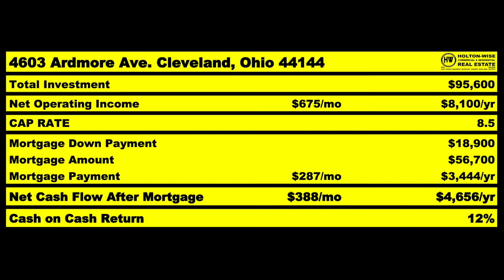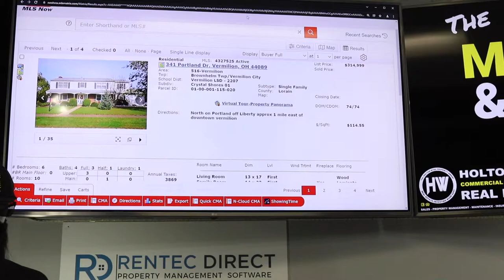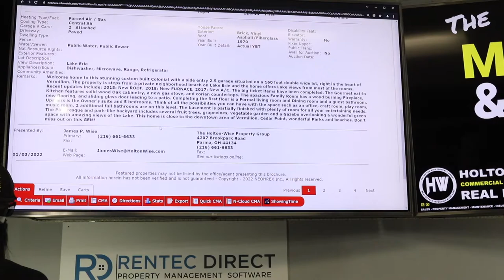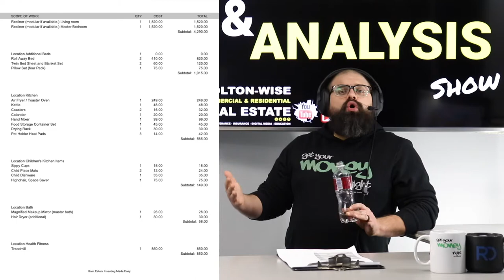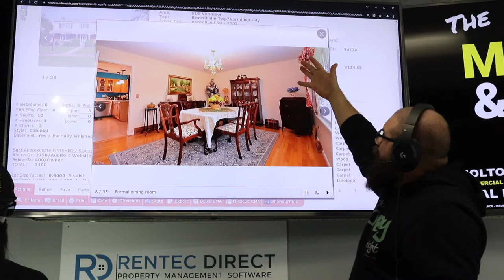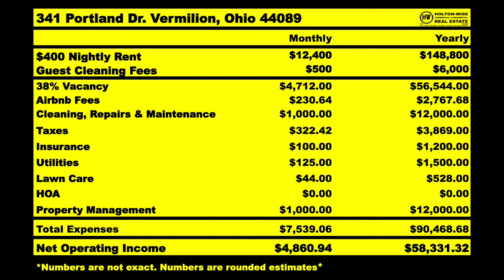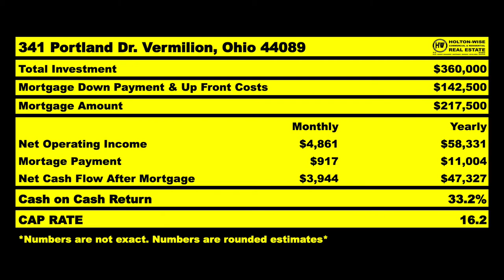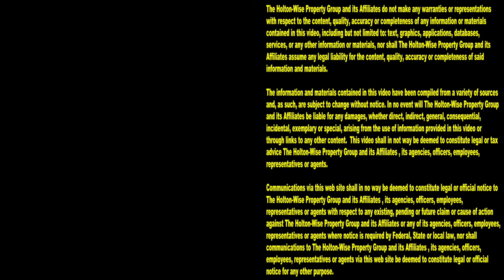Florida Man Makes $1 Million Dollars in Ohio Beach Town | MLS Search & Analysis 1,385 - 341 Portland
When you think about staying in an Airbnb or vacation home, you probably think about a beach front vacation home. When you think of beaches, you probably think of Florida. However, there are a lot of Florida landlords who are opting to buy investment properties in beach towns outside of the sunshine state. The reason for this, is how much cheaper beach front property is in lesser known beach front towns in flyover states like Ohio. One of those Florida landlords is Jose. Jose is an average Joe who wants to start a real estate portfolio, but he's unable to invest in any beach front property in Florida due to a modest budget. In the 1,385th episode of The MLS Search & Analysis Show, real estate millionaire James Wise is working with Jose to help Jose turn a very small investment budget into $1 million dollars investing in an Ohio beach town called Vermillion, Ohio. Vermillion doesn't have the cache of popular Florida cities like Miami, Fort Lauderdale, Boca Raton, West Palm Beach, Naples or Tampa, which means Vermillion housing doesn't have the outrageous price tag of Florida housing. On top of being incredibly affordable, investing in Vermillion can be very popular as Vermillion, Ohio is a full of great amenities for tourists, including Put-in-Bay Island, Kelleys Island, Middle Bass Island, Catawba Island, Port Clinton, Lakeside Marblehead, Sandusky Bay and Cedar Point Amusement Park. Despite having all of these great amenities for tourist, beach front properties in Vermilion, Ohio can be purchased for pennies on the dollar when compared to other waterfront towns with a similar amount of amenities and attractions in places like Miami, Fort Lauderdale, Boca Raton, West Palm Beach, Naples and Tampa. Contact HoltonWise if you are living in Florida and interested in starting a rental property business without having to spend a lot of money. HoltonWise has helped many investors from Florida diversify their portfolio by buying affordable short term rental properties in some of the most affordable markets in the USA.

📺 HELPFUL RESOURCES
Holton-Wise FAQ